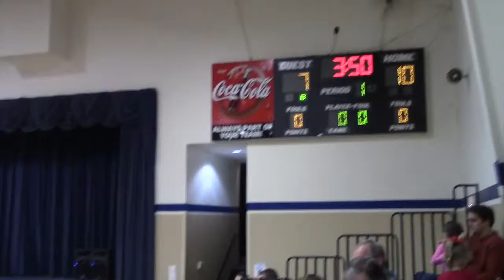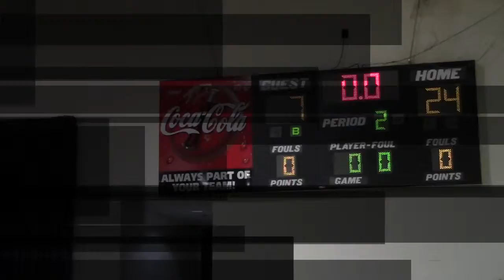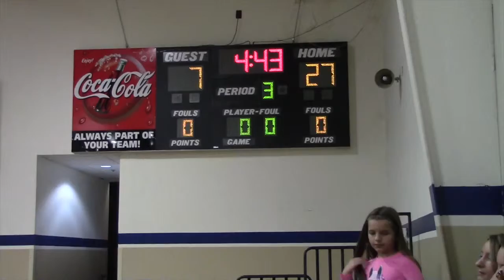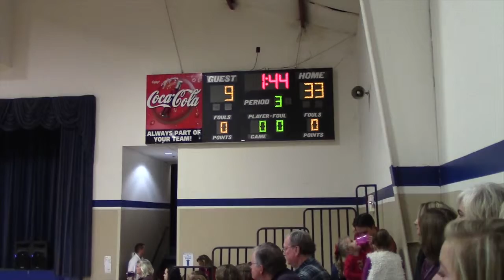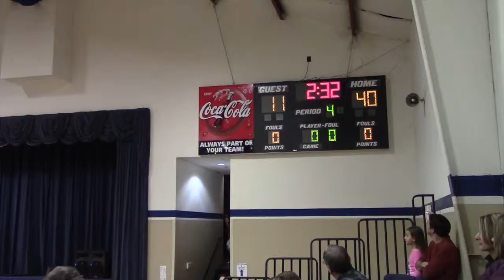Praise vs Colonial Hills 11/14/15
This video is about Praise vs Colonial Hills 11_14_15